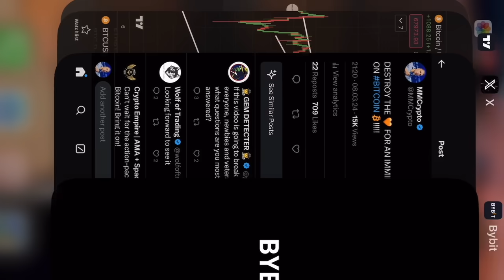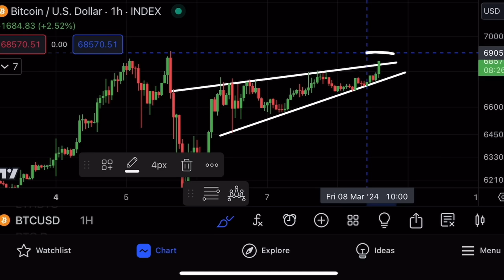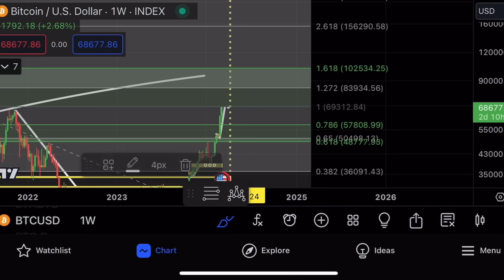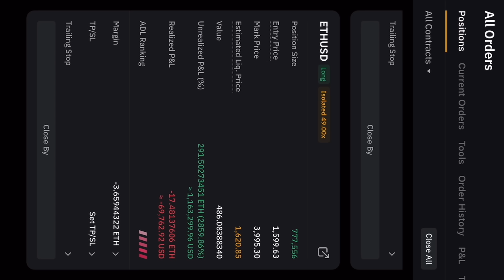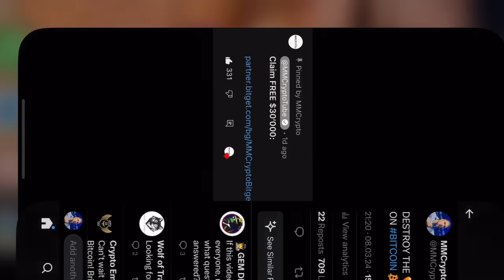BITCOIN: my new shocking target..